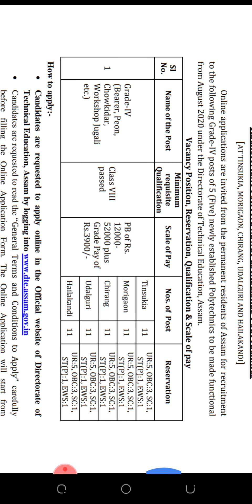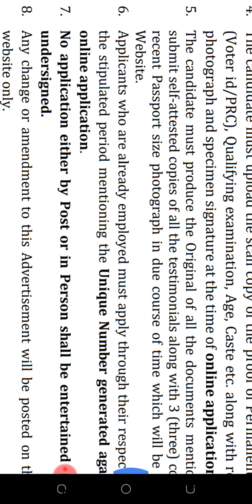ASSAM GOVERNMENT JOB👉 DIRECTORATE OF TECHNICAL EDUCATION ASSAM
ASSAM GOVERNMENT JOB👉 DIRECTORATE OF TECHNICAL EDUCATION ASSAM#office  para job market silchar